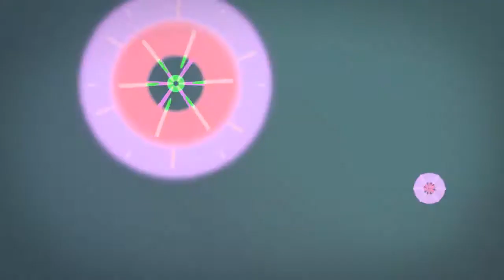Marshmello You & Me (Official Music Video)